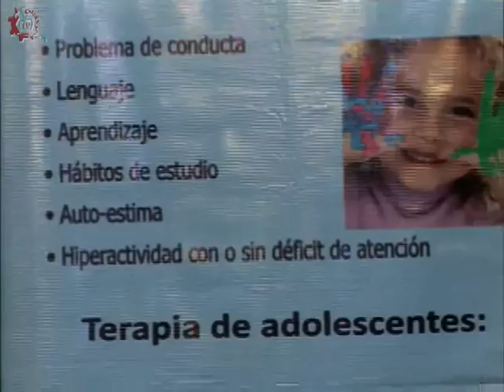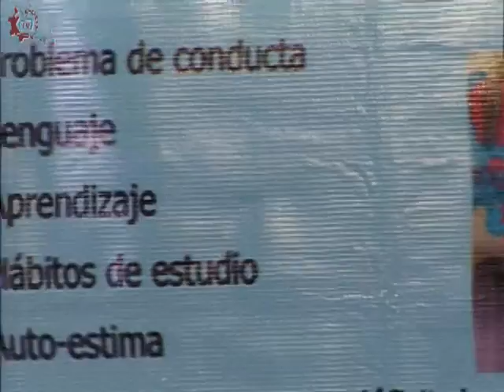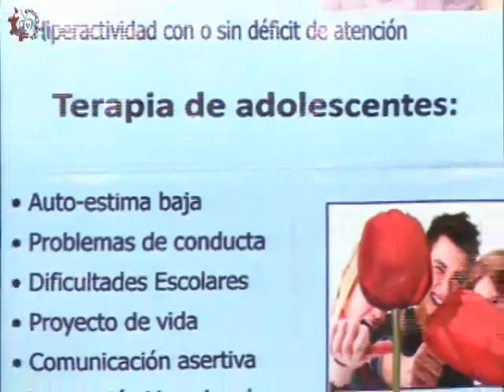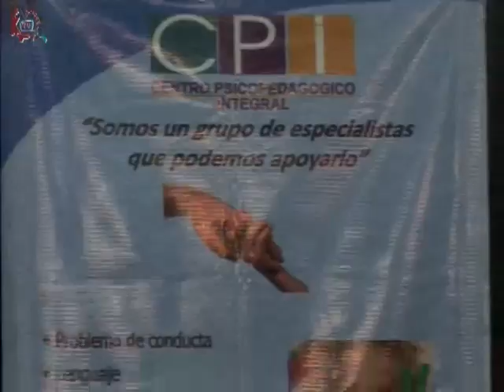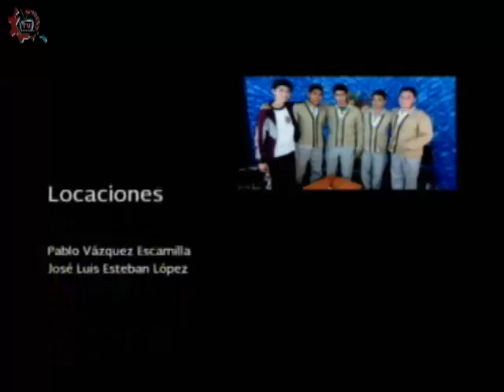20151207-CE1516/Estrategias vs el Bullying/Hábitos de estudio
Estrategias vs el Bullying. Hábitos de estudio. Invitada: Ivonne Vazquez. Conduce: Laura Rangel. Fecha de emisión: 07 de diciembre de 2015. Este y otros programas los puedes ver